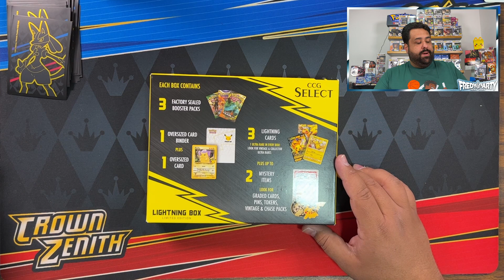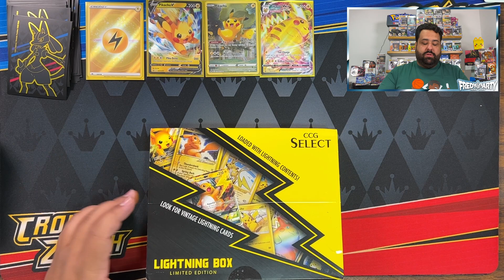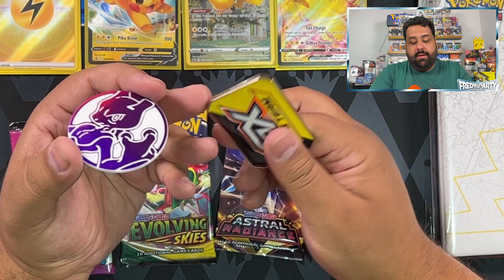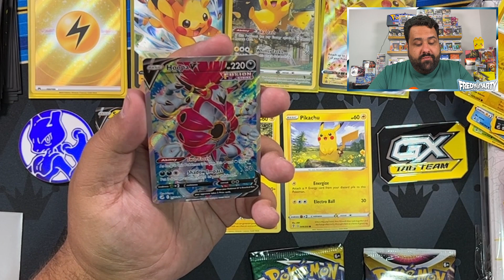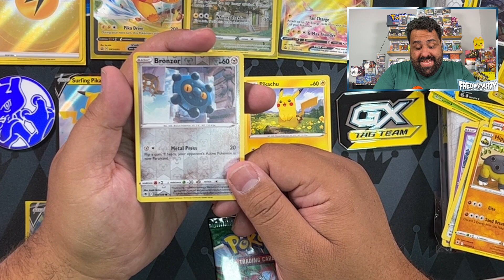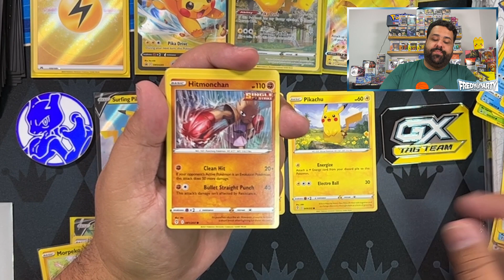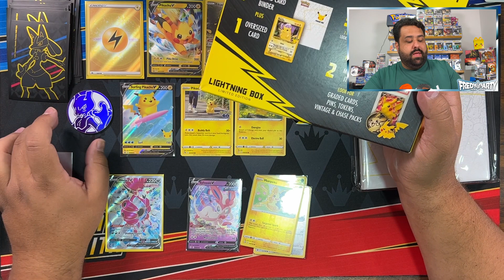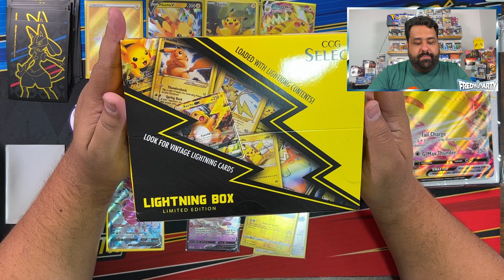ABRIMOS LA LIGHTNING BOX LIMITED EDITION DE POKEMON!!!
Abrimos un producto diferente, la Lightning Box para ver que tal viene este producto!!!